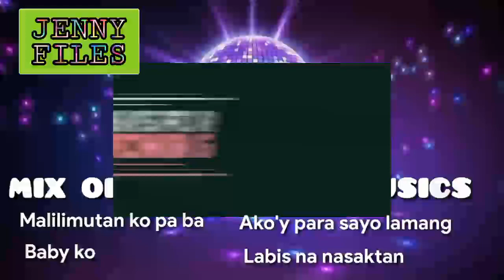OPM BEST HITS TAGALOG MUSICS | MIX TAGALOG SONGS